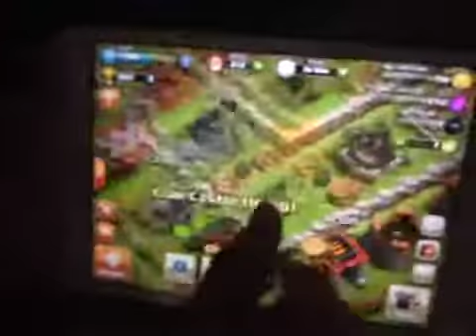Level 10 town hall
First video in clan Blood Promise pls join

Please add a like